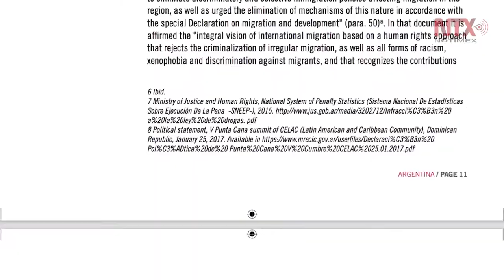Denuncia AI doble discurso del presidente Macri en Derechos Humanos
El mandatario se muestra más comprometido con los derechos humanos en el exterior que en el plano doméstico